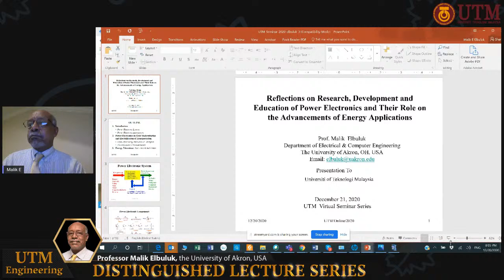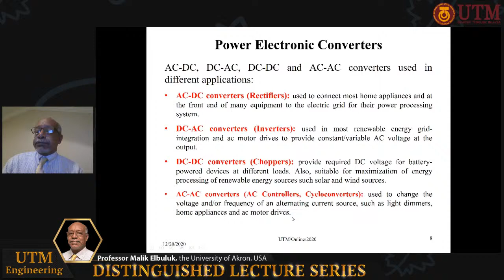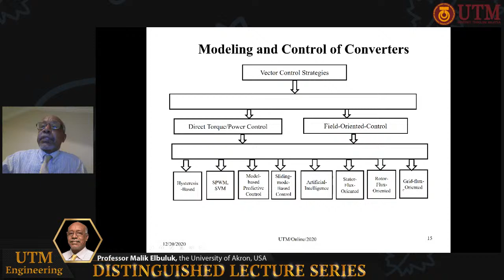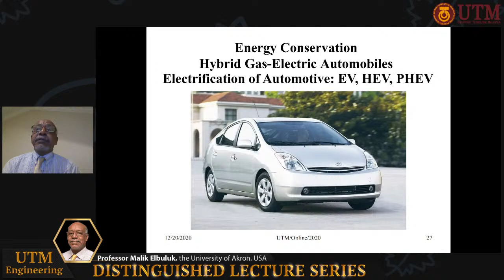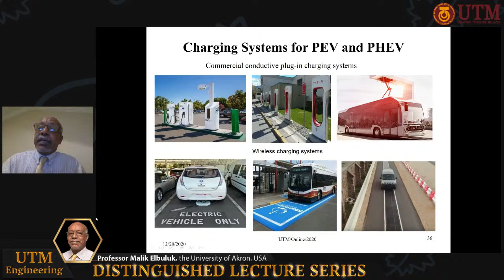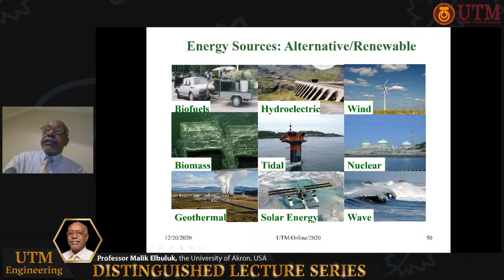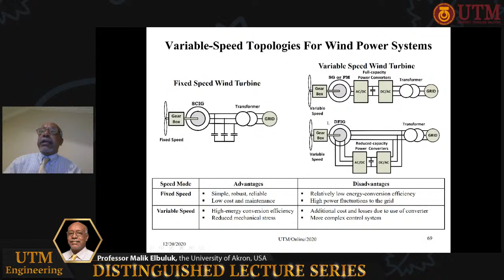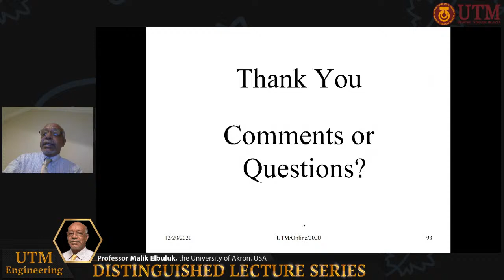Distinguished Lecture Series #99 - Professor Malik Elbuluk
Dr. Malik E. Elbuluk is Professor of Electrical and Computer Engineering at The University of Akron where he has been since 1989.  During 1986-89 he was with the faculty of the Electrical and Computer Engineering Department and the Electric Power Research Center at North Carolina State University.  He attended graduate school at the Massachusetts Institute of Technology (MIT), 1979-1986, where he received the M.S., E.E. and D.Sc. degrees, all in electrical engineering.  He received the B.Sc. (Honors) degree in electrical engineering from the University of Khartoum in 1976.

Dr. Elbuluk is a registered Professional Engineer (PE) in the state of Ohio since 1991.  He has been involved in research and development at NASA Glenn Research Center and Ohio Aerospace Institute (OAI), where he has been a Summer Research Fellow from 1991 to 2015.  His research at NASA includes Modeling and Simulation of the Space Station Freedom (SSF), the Power-By-Wire (PBW), the Power Electronic Building Blocks (PEBB), the Starter/Generator and Sensorless Control of Electromechanical Actuators (EMA) for the More-Electric-Aircraft (MEA), Extreme Temperature Power Electronics for Deep Space Missions and Aircraft Engines, and recently in Advanced Energy Systems at the GreenLab Research Facility.

Dr. Elbuluk is an active senior member of IEEE.  He has published over 120 publications in IEEE conferences and Transactions and some of his papers prize awards.  He also constantly reviews papers for IEEE Conferences and Transactions, and has organized and chaired a number of conference sessions for the Power Electronics (PE), the Industry Application (IA) and the Industrial Electronics (IE) Societies.  He was an associative editor for the IEEE Transactions in Power Electronics, the IEEE Transactions on Industry Applications and an Editor-In-Chief for the Manufacturing Systems and Development Department of IAS Transactions.  He also served as a member of the Executive Board of the Industry Application Society and the Chair of Manufacturing Systems and Development Department.